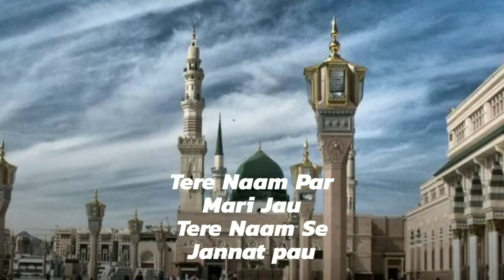Eid Milad Un Nabi WhatsApp Status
Yaa Rasool